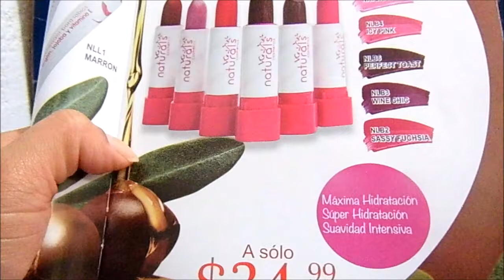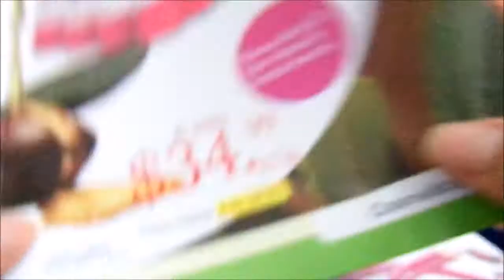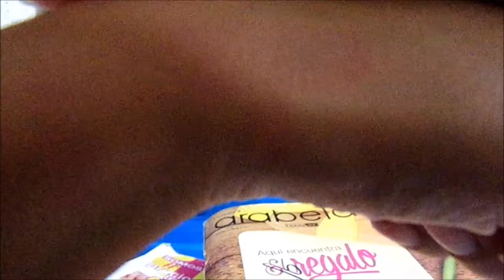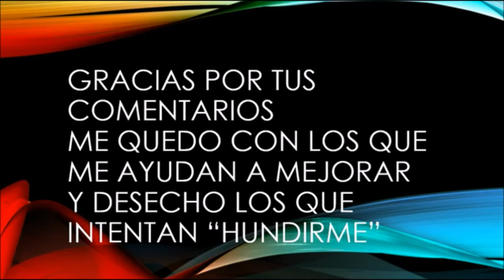Labial VC Naturals Cosmetics Paula Beauty julio 2017